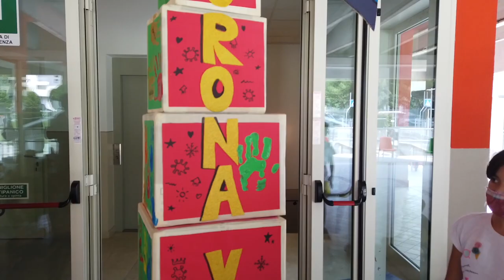Il vescovo Pierantonio a Villa Carcina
Video preparato da "La voce del popolo"